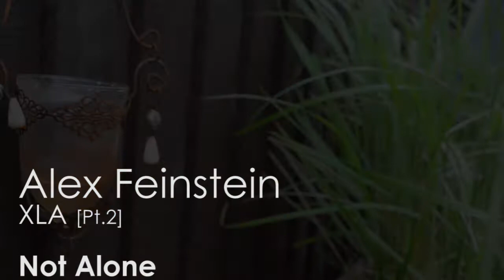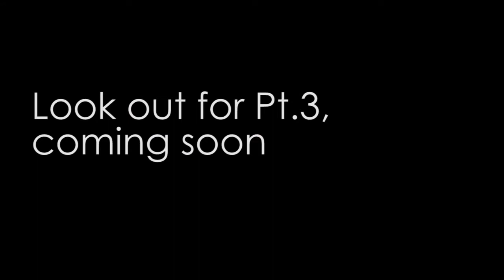MTM.tv - XLA - Alex Feinstein - Not Alone [S1.EP12]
Alex is back with an XLA of his new song - Not Alone. Like what you see? Look out for Alex's upcoming gigs and projects